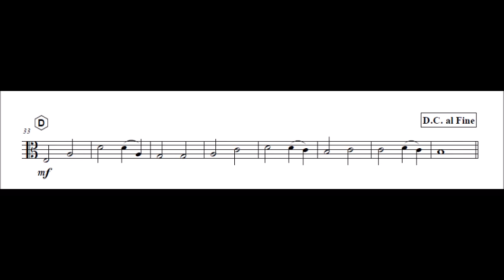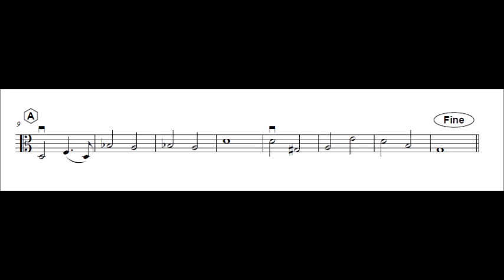Viola Grand Choir no. 12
Composed by: A. Chauvet